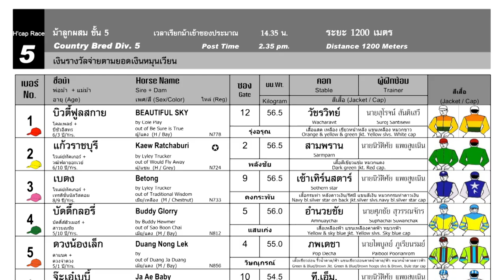NAM NUEA wins! - 23/06/2024 - Race 5 - Division 5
Bangkok, Thailand - NAM NUEA wins! -  23/06/2024 - Race 5 - Division 5